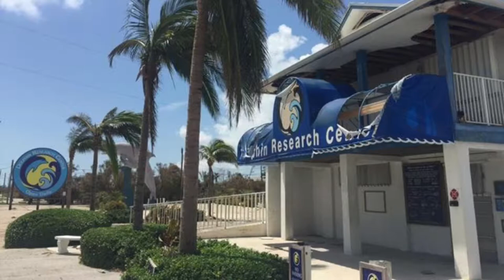How Zoos will rebuild after Hurricane Irma - The Wild Side with Clay - Season 2 Episode 1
Learn about how zoos in Florida are rebuilding after Hurricane Irma, then learn about zoo borns around the world and how you can help animals in need.

The Wild Side with Clay is a weekly show only on ZooNation